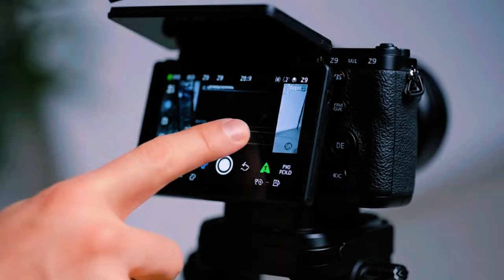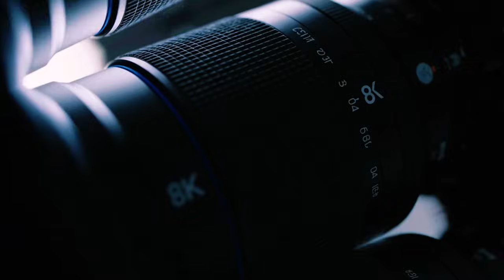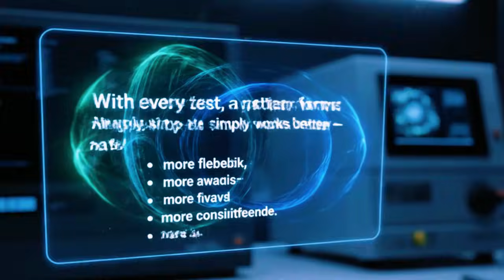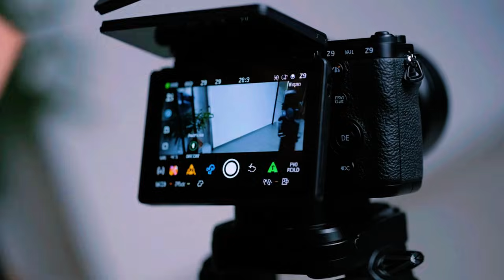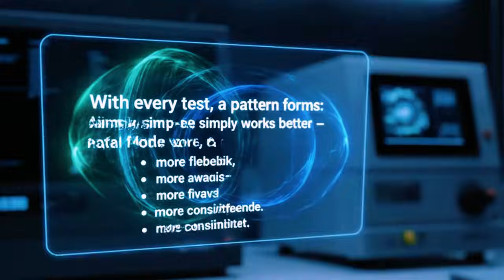Nikon Z9 II—Rumors Are Insane: 61MP Stacked Sensor & Global Shutter?